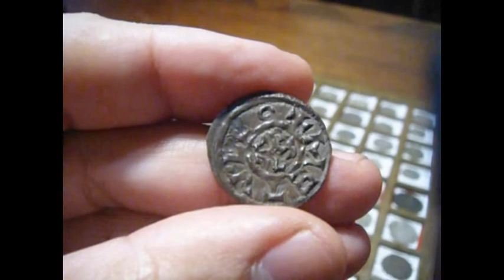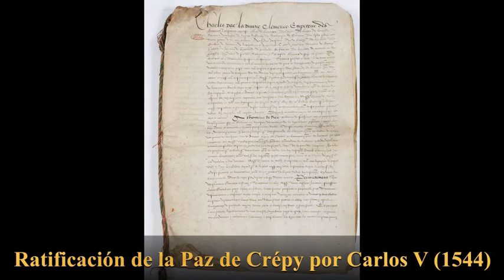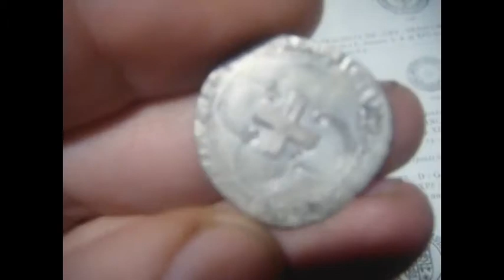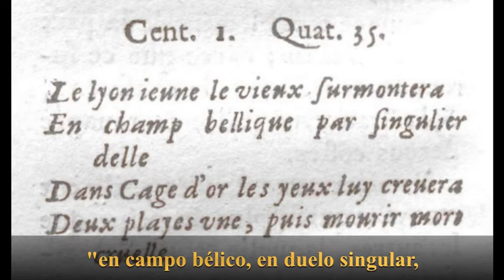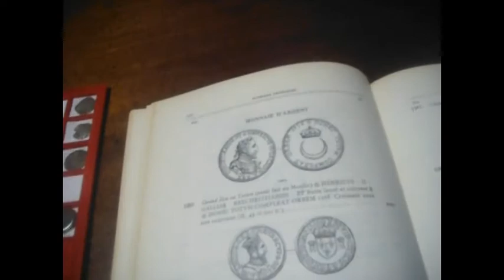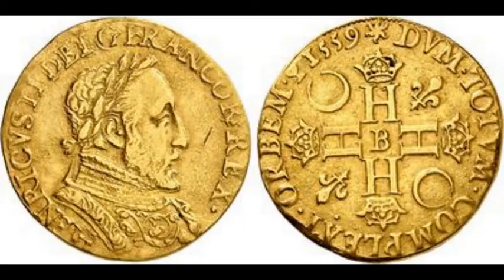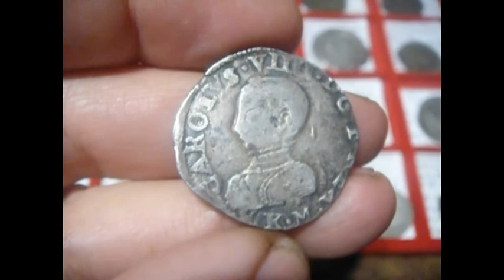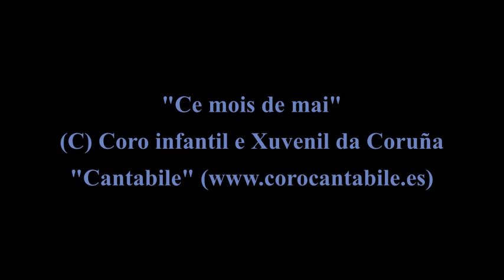S4 Clase 17 Francia 7: El Renacimiento: Valois-Angouleme, Francisco I a Enrique III (1515-1589)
Unidad III: Francia. Parte 7:  El Renacimiento: Monedas de los reyes Valois de la Casa de Angoulême: Francisco I, Enrique II, Francisco II, Carlos IX y Enrique III (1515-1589).

La música empleada en este video incluye:
Obras corales del Renacimiento francés por Clément Jannequin (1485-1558):
"Ce Mois de Mai",
Por el Coro Infantil e Xuvenil da Coruña "Cantabile"
"Le chant des oiseaux"
Por el ensamble coral "Musica Intima"